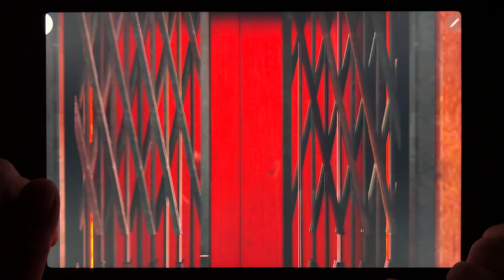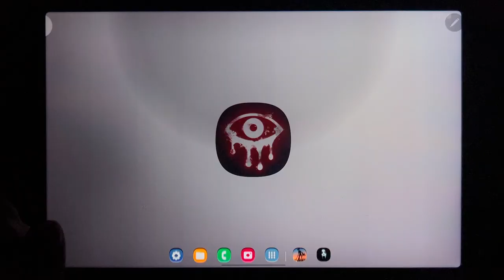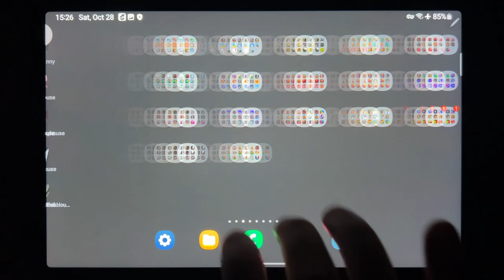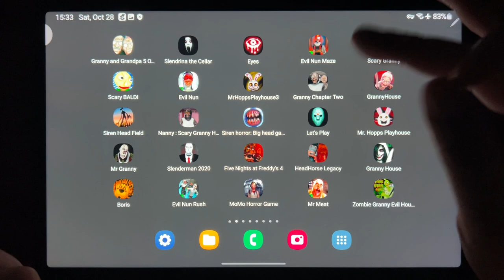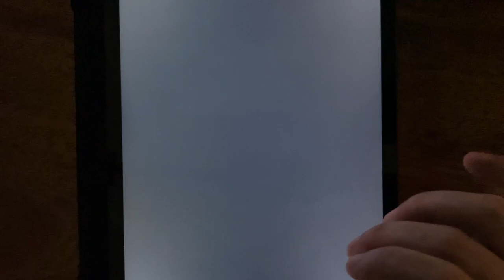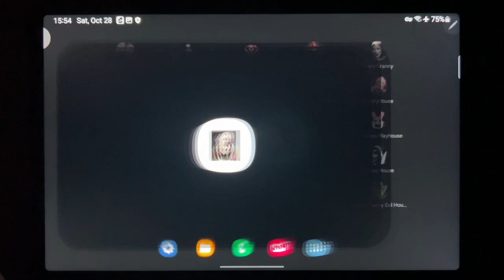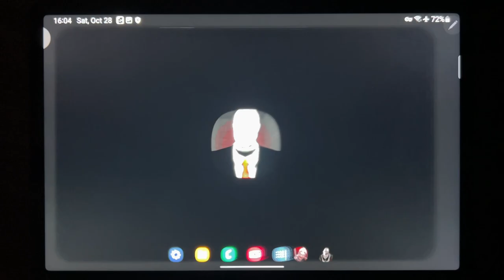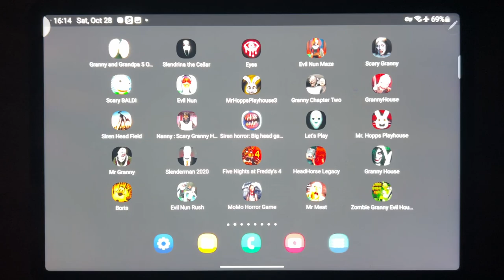Granny and Grandpa 5, Slendrina The Cellar, Eyes - The Horror game, Evil Nun Maze, Scary Granny...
Granny and Grandpa 5, Slendrina The Cellar, Eyes - The Horror game, Evil Nun Maze, Scary Granny, Scary Baldi, Evil Nun, Mr Hopps Playhouse 3, Granny Chapter Two, Granny House, Siren Head Field, Nanny, Siren Horror, Lets Play, Mr Hopps Playhouse.